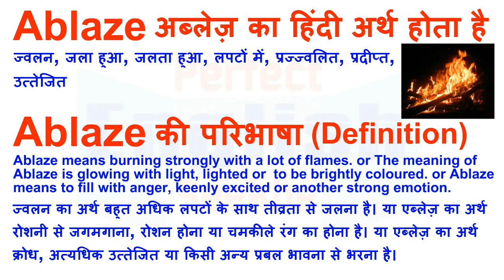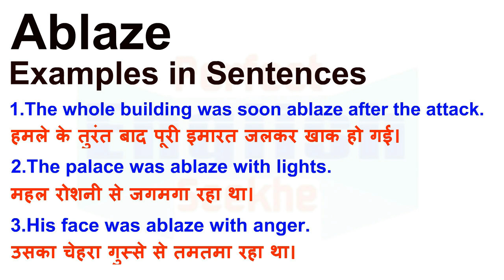Ablaze Meaning in Hindi | Ablaze Definition | Ablaze Ka Matlab Kya Hota Hai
Ablaze Hindi meaning
Ablaze Hindi definition
Ablaze English definition
Ablaze English meaning
Ablaze Example Sentences
Ablaze का हिन्दी मतलब
Ablaze का हिन्दी अर्थ
Ablaze की परिभाषा
Ablaze का अनुवाद और अर्थ
Ablaze के लिए हिन्दी शब्द
Ablaze का अर्थ हिन्दी में
Ablaze का उदाहरण वाक्य
Ablaze का हिन्दी मीनिंग
Ablaze का हिन्दी अनुवाद